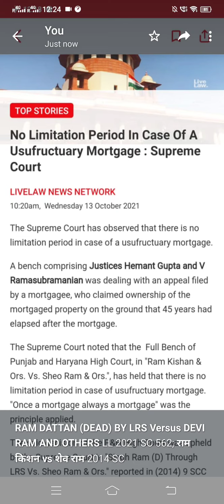LAND OF FARMERs CANNOT BE TAKEN AWAY: RTS OF किसान